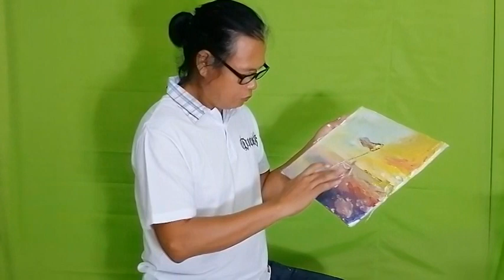Maligayang ika-123 Kasarinlan ng Pilipinas || Amangpintor Vlog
Ako po ay nakikiisa sa ika-123 anibersaryo ng Kasarinlan ng Pilipinas
Mabuhay ang mga Pilipino sa iba't ibang dako ng mundo. Mahalan natin ang sariling atin at gunitain ang mga ini ambag ng mga bayani sa kasaysayan ng ating bansa.

Magandang Buhay sa lahat

I am a Blood Artist/Painter a father of Indigenouism Art also promoting actual hand painting performances.

"Rural Development thru Art"

Don't forget to support those channels below our super duper supportive members

MY FRIENDS AND MEMBERS